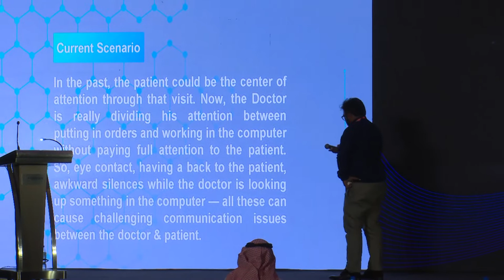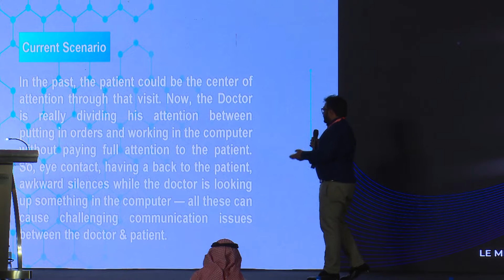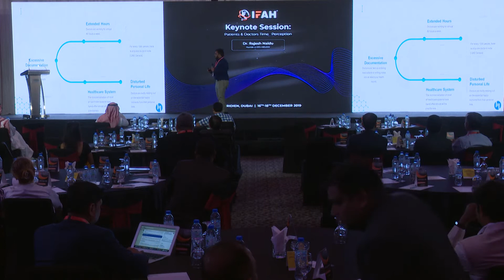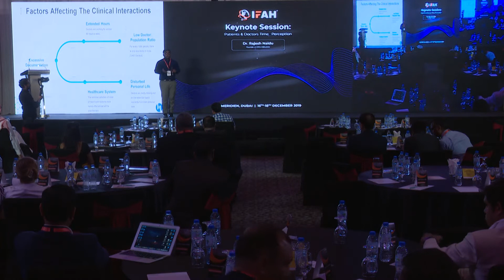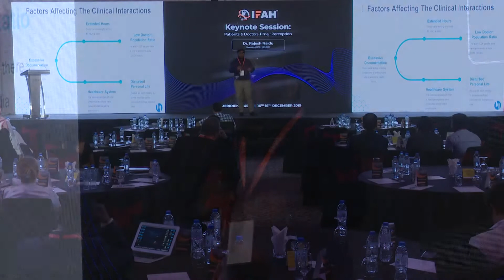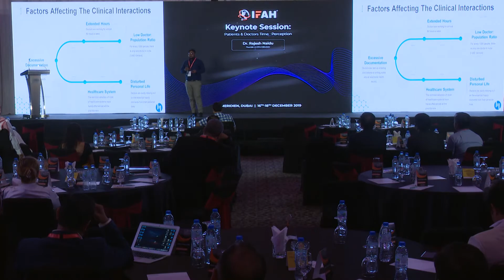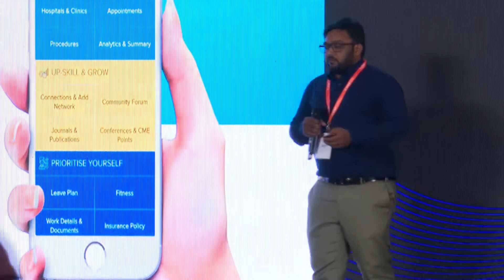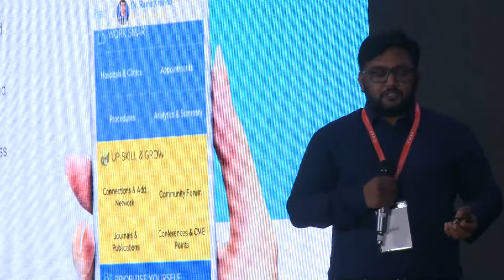Patients & Doctors Time : Perception - Dr. Rajesh Naidu - IFAH Dubai, 2019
Dr. Rajesh Naidu, Founder & CEO, Mel Health Pvt Ltd on the topic of 'Patients & Doctors Time : Perception' at IFAH Dubai 2019 held at Le Meridien on December 16 - 18, 2019.